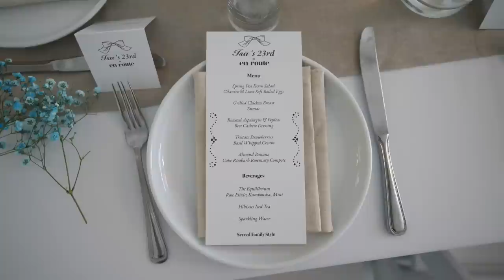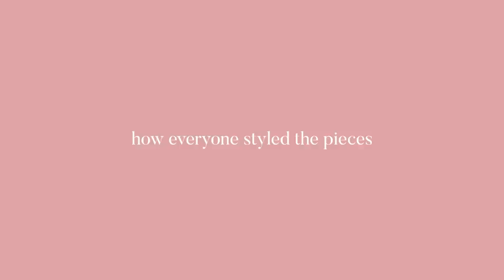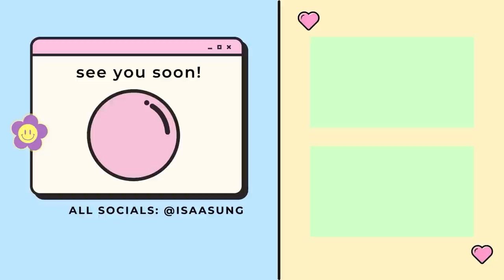celebrate 23 with me ૮ ˶ᵔ ᵕ ᵔ˶ ა (𝓠 +𝓐)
so happy to finally launch my jewelry collection w enroute + have all my close friends beside me

special thanks to @ColtKirwan for filming this day